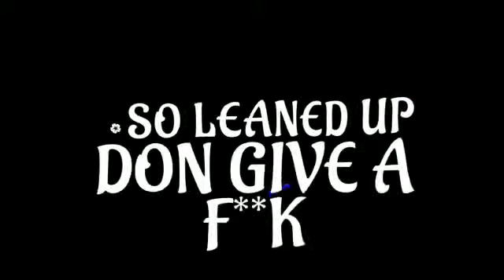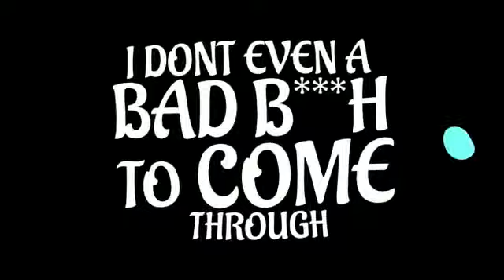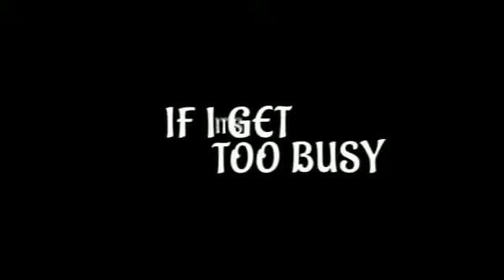Pzee - Flashy Lights(ft Kiyo Dee) Lyrics Video